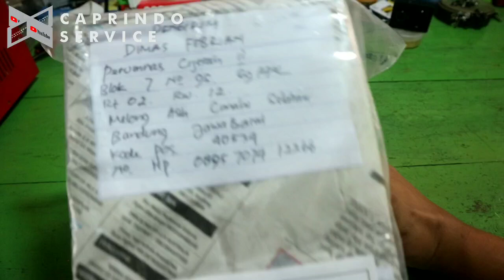Modif Microfon External Action Camera Kogan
Jika temen minat gunakan jasa kita bisa hub di 👇
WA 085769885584